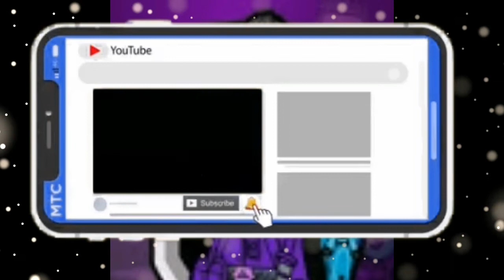Guerra de Ediciones SIIIII!! Union TuToYT Evento En Curso desde hoy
Espero Que Te Guste Amigo
Salu2

                                    Compañeros Favoritos:
                                    Mis Metas En YouTube:
Link

                                          Mas Sobre mi:
Soy Venezolano
Mi Nombre Es Alexis Guevara
Soy Pobre ;v
Quiero Ser Famoso
Mi Objetivo es Entretener y Ganar Dinero
ETC..
                                   Etiquetas Personalizadas:
Revelados Todos Los Derechos Del Autor 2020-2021 ©